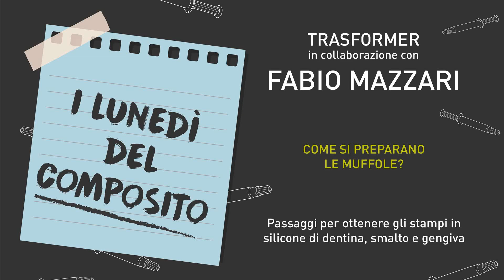Toronto in composito / Parte 2: Preparazione delle muffole in Light Glass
Sfrutta le muffole Light Glass Trasformer per la realizzazione di una Toronto in composito. In questo tutorial vedremo tutti i passaggi per realizzare gli stampi in silicone trasparente.
Video dell'odt. Fabio Mazzari